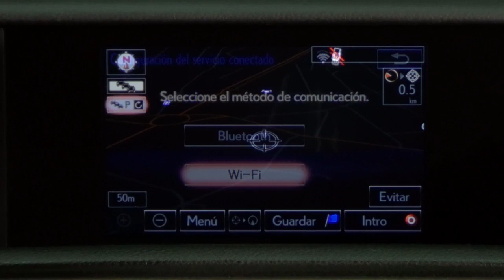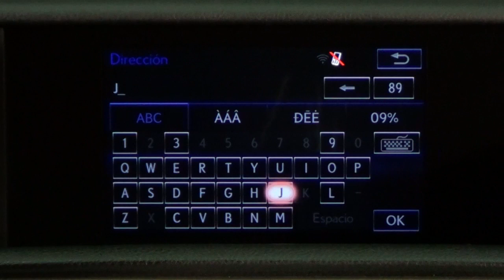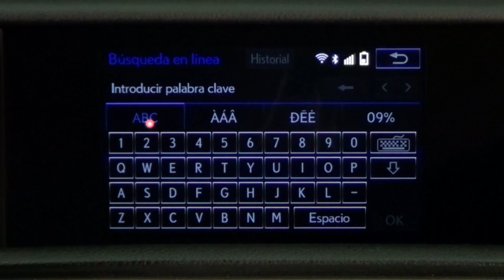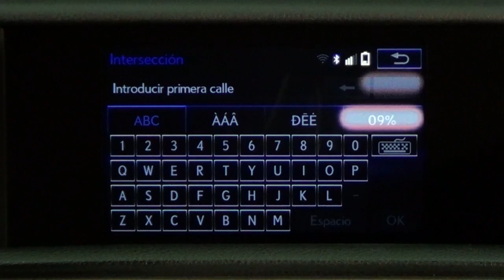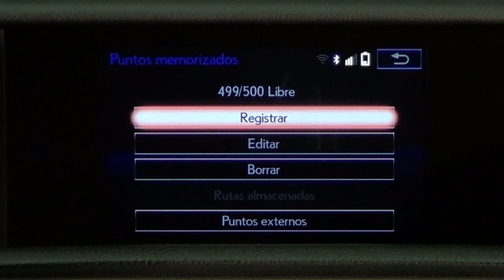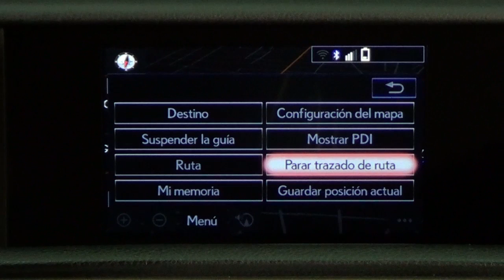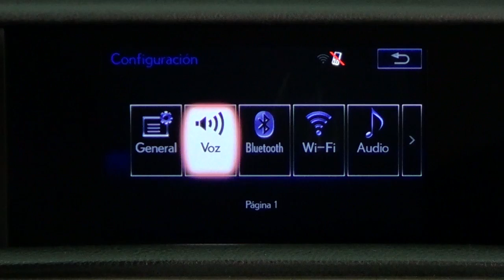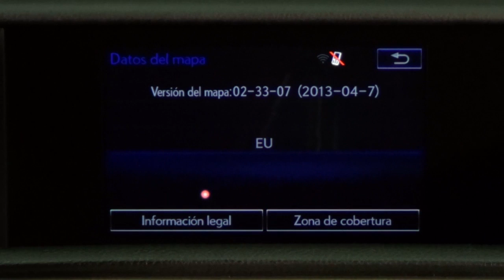Lexus IS 300h. Modelo 2013. Navegación